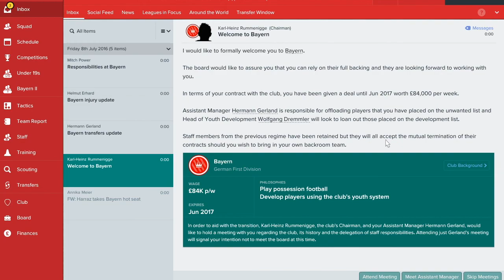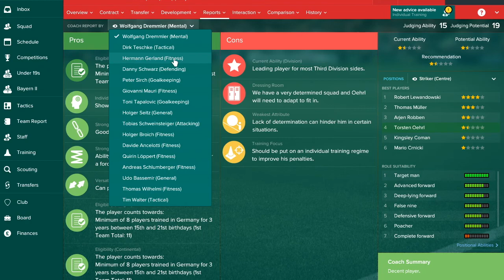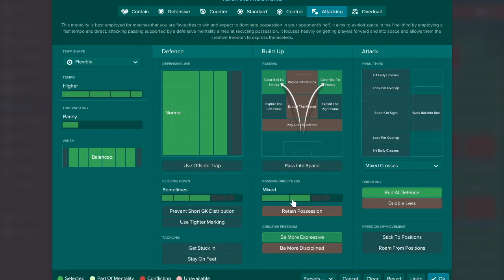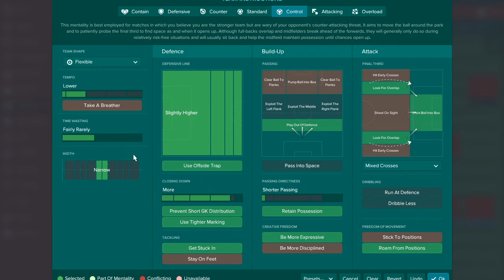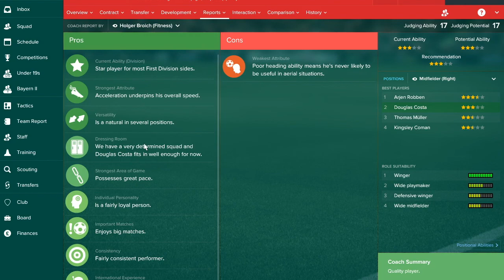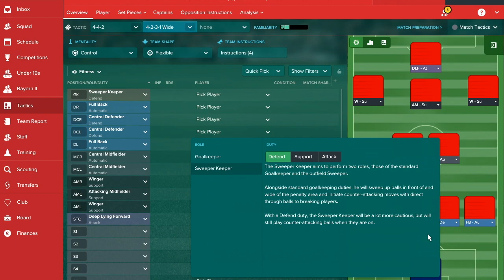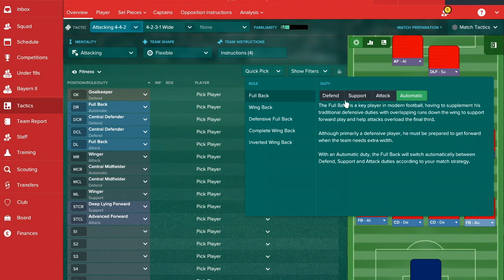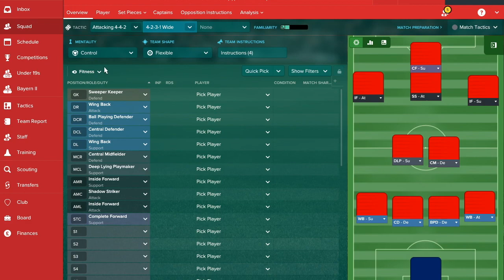FM17 - Bayern Munich Tactics & Team Guide!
In today's FM17 - Bayern Munich Tactics & Team Guide we hope to set up this start studded team to continue it's success. Can we continue the team's dominance on the German league?